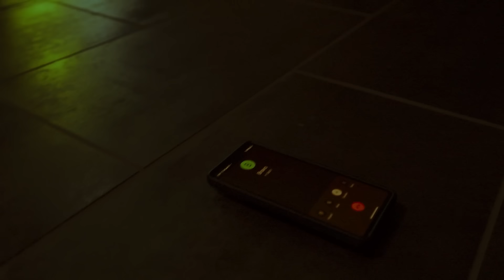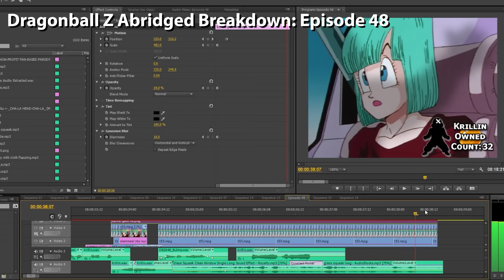Dragonball Z Abridged Creator Commentary | Episode 48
ONLY FOR A LIMITED TIME.

*Ki-ko-go-eff-yourself*